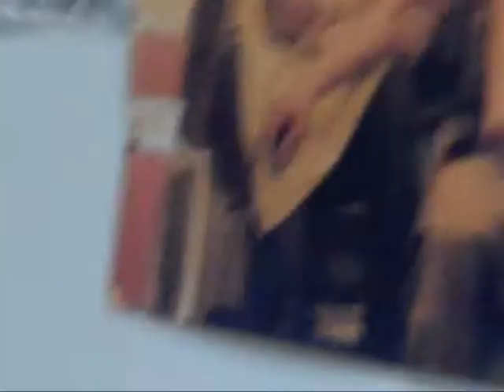Adding to Tracie's tattoo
Started with the balloons and then added 2 butterfly's to represent her daughter, and step daughter, n then my daughter came into the picture, and she had to add her to our family